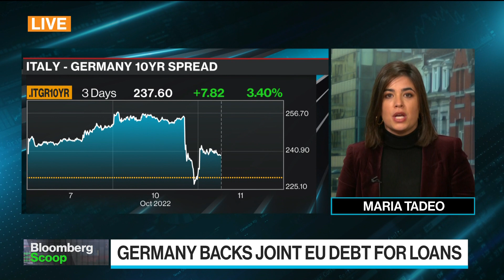Germany Backs Joint EU Debt for Energy Crisis Loans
German Chancellor Olaf Scholz will support joint issuance of European Union debt to help lessen the impact of the energy crisis if freshly raised funds are disbursed to struggling member states as loans instead of grants. Maria Tadeo reports on Bloomberg Television.